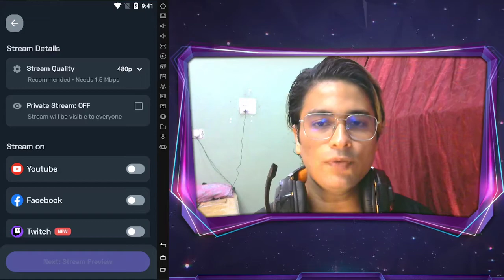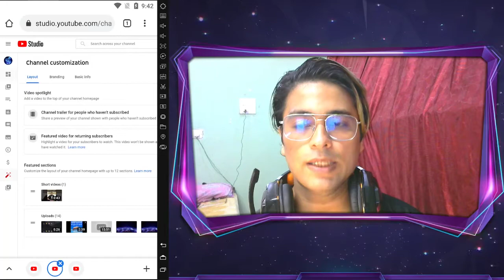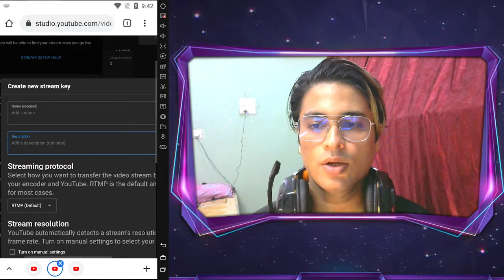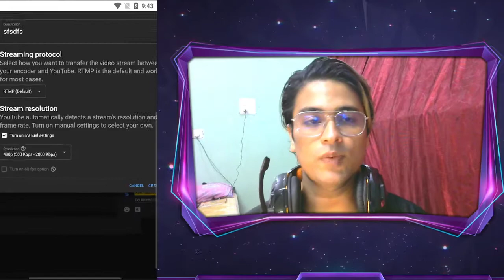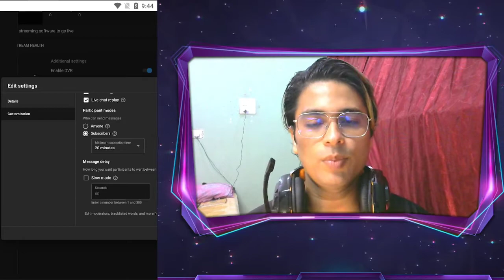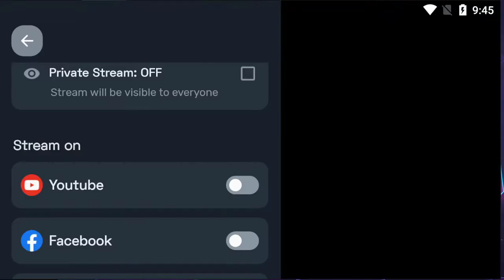Turnip how to stream in 60fps | 60 fps live stream on mobiles | Trunip Live stream app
Turnip how to stream in 60fps |  60 fps live stream on mobile | Smooth Streaming | Trunip Live stream